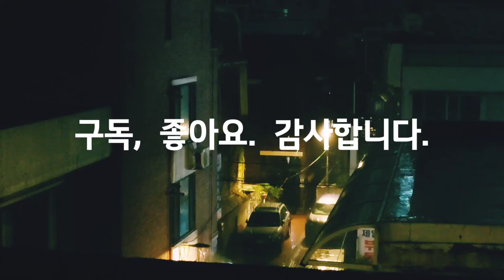ASMR, 심야, 골목에 내리는 빗소리, 천둥, 번개, The sound of rain falling in the alley, 워킹,자연,힐링,여행, Healing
Smartphone : LGㅡWING
Source : You Cut, You Tube Studio, Korea Copyright Commission/Shared yard/